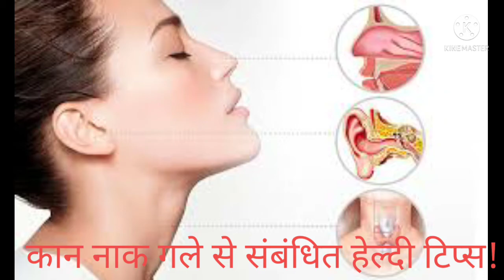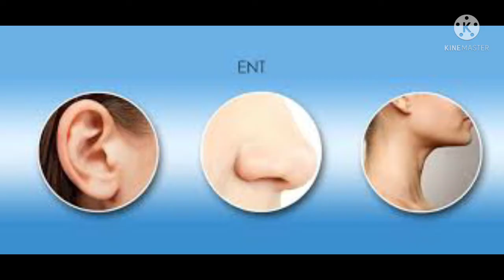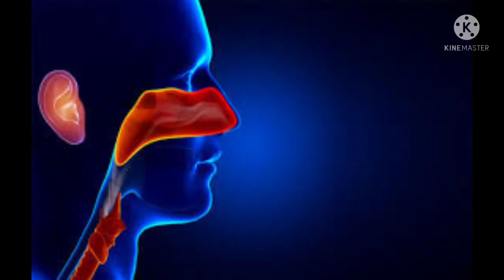प्रीति का फंडा। कान नाक गले से संबंधित हेल्दी टिप्स!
ENT, ear, nose, throat, ENT disorders, Ear Nose Throat diseases, human anatomy, human biology,